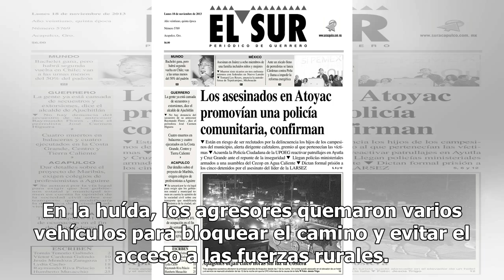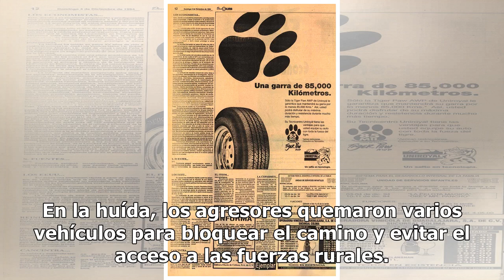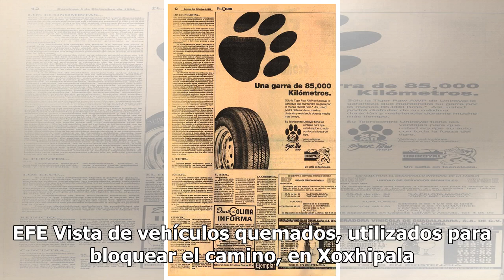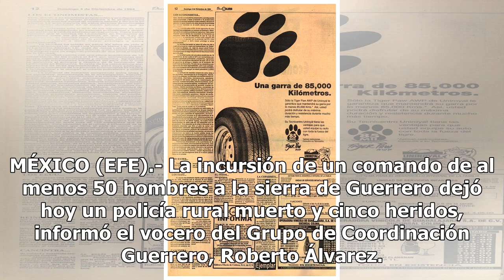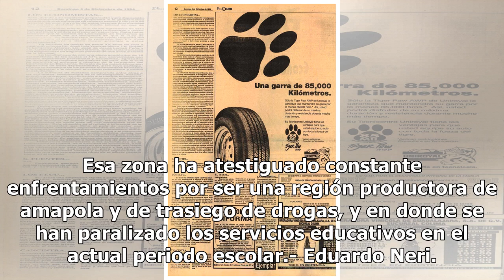Ataque a policías deja un muerto y cinco heridos en Guerrero - El Diario de Yucatán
Vista de vehículos quemados, utilizados para bloquear el camino, en Xoxhipala. En la huída, los agresores quemaron varios vehículos para bloquear el camino y evitar el acceso a las fuerzas rurales. Los periodistas que cubren la zona han constatado que las fuerzas federales y estatales rastrean la zo...